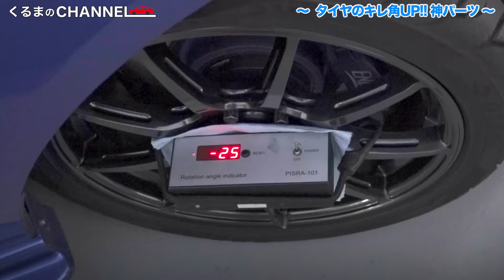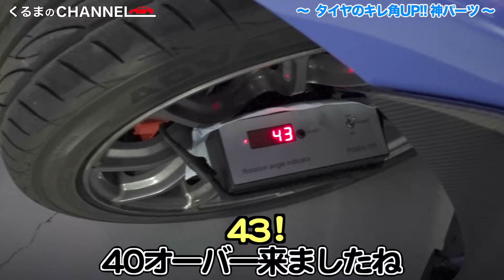GR86/BRZのステアリング切れ角が大幅アップ！ 風間オートの「アングルマスターキット/アングルスタビ」取り付けで車庫入れもドリフトも超レベルアップ!?lくるまのCHANNEL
装着したパーツはこちら！
▼86/BRZ アングルマスターキット
▼86/BRZ アングルスタビ(スタビリンク付き）

前回のXaCARさんドリフトコラボ企画でカザマオートの風間社長に指摘された「タイヤの切れ角」をアップします！
ドリフトだけではなく、日常生活でもメリット大のスペシャルパーツ…駐車場が狭い人には特におすすめです！？

【特別ゲスト】
■風間俊治 さん

【撮影協力】
カザマオートサービス